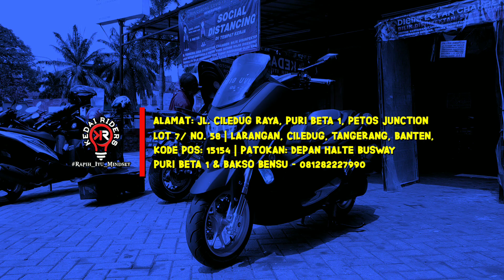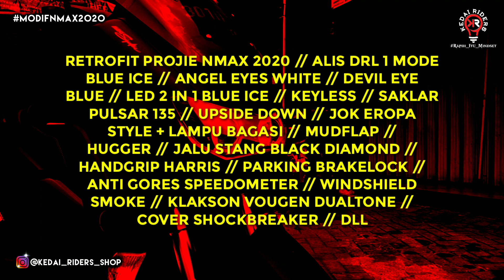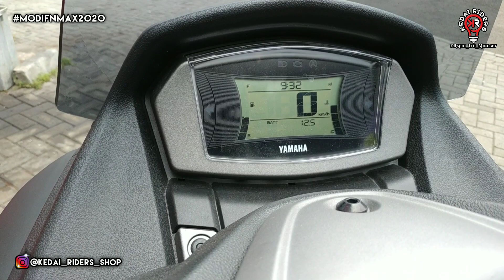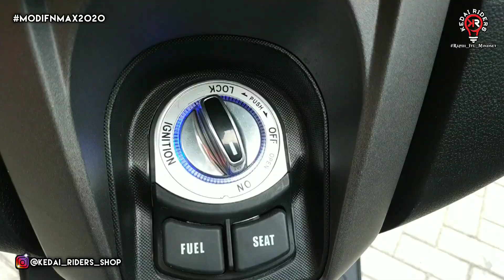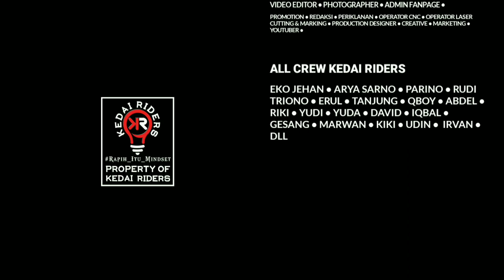KEDAI RIDERS - EPS 1212 - MODIFIKASI NMAX NEW MILIK OM IPON ASAL TJ. PRIUK JAKARTA UTARA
Mohon maaf bila lama balas Comment nya Om dan Tante, bisa langsung whatsapp saya di ⬇️⬇️ Langsung saja klik Link nya

Alamat Bengkel :
Kedai Riders Pertokoan Puribeta 1 Petos 7 no 58 Larangan, Ciledug.